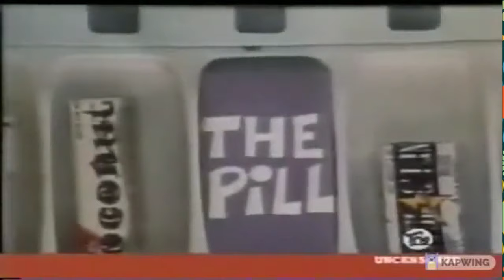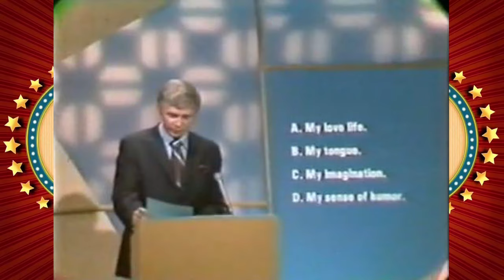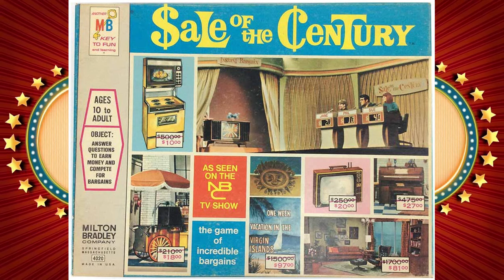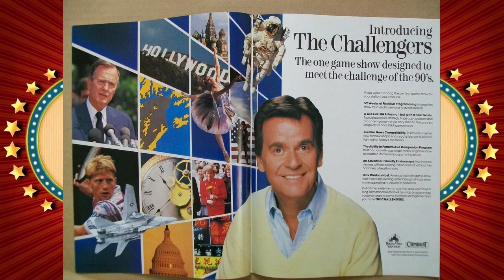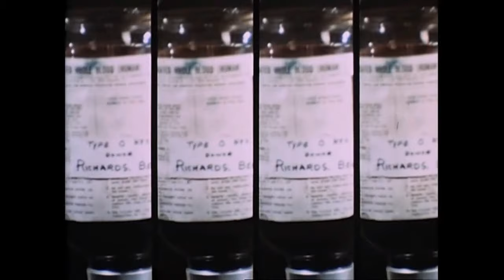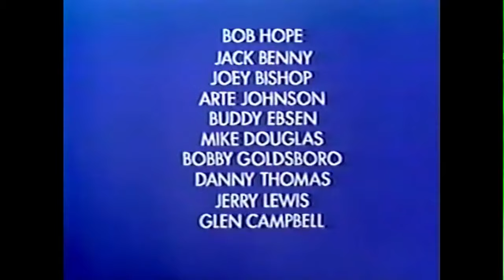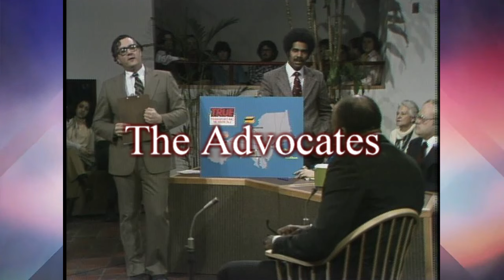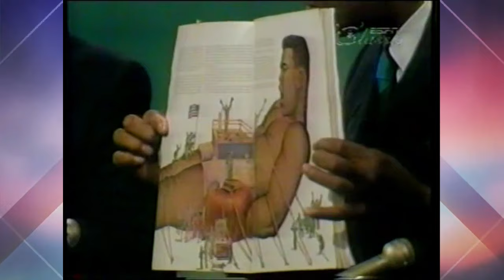TV SHOWS OF 1969 (Benny Hill, Sesame Street, Brady Bunch, Hee Haw, Monty Python, Marcus Welby M.D.)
Wild, wonderful year for television. The variety of content that came out in 1969 is beyond belief!